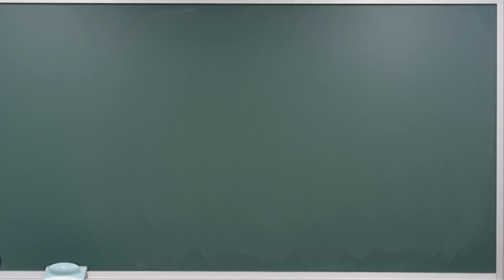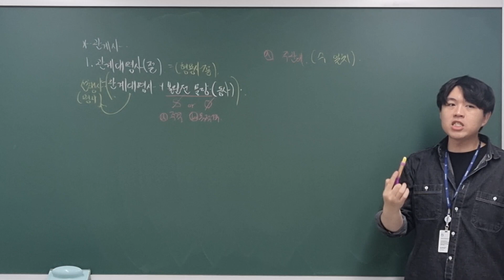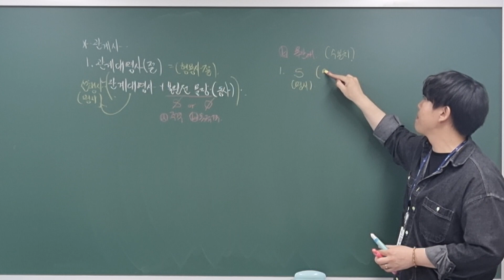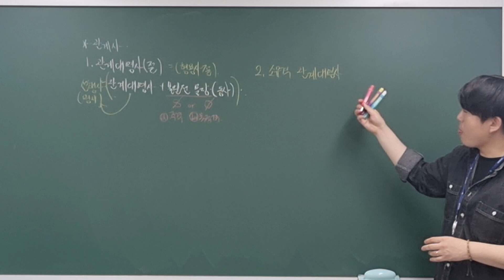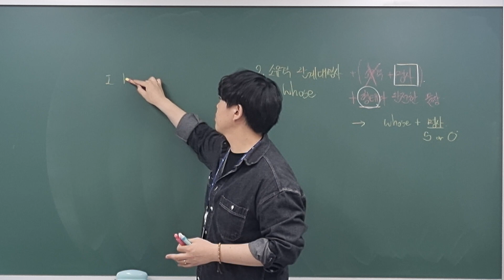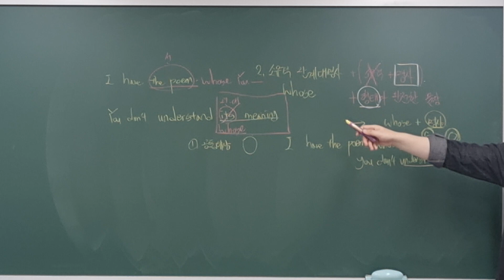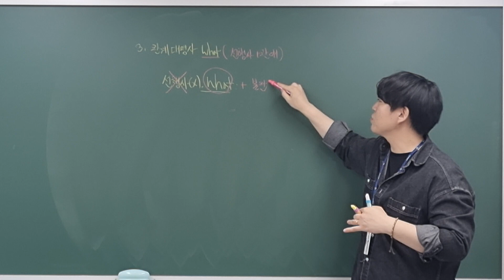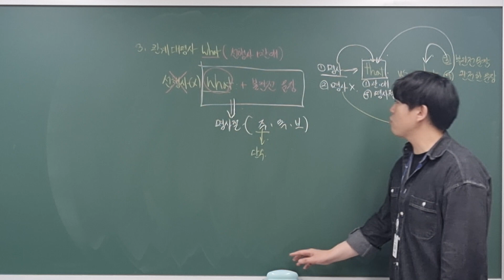240525_오마중3T_어법(관계사)_준환T (1/2)